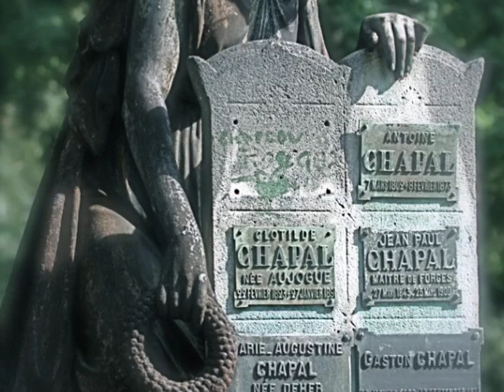Cemetery Paris - Angels Tears, Cimetière Pere LaChaise- Lee McLaughlin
A study of Cemetery Art- Photography by Lee McLaughlin, Paris, San Francisco, Boot hill cemeteries. - The art of  Eternal Love and longing.  Lee McLaughlin - xart. Pere Lachaise